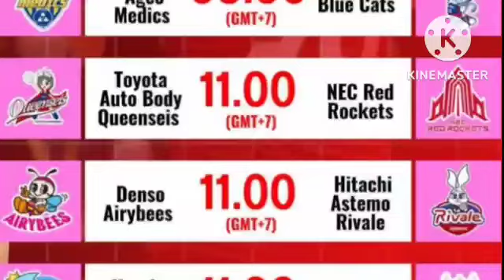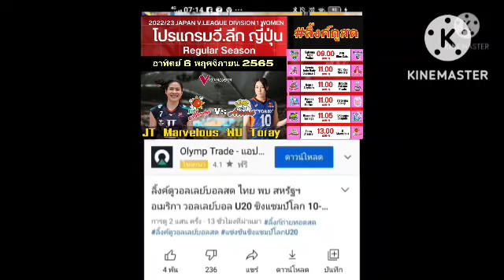ลิ้งค์ถ่ายทอดสด : เข้าไปเลือกคู่รับชม เริ่ม 09:00 น. อาทิตย์ 6 พ.ค. 65 วอลเลย์หญิง วี.ลีก ญี่ปุ่น🇯🇵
JAPAN V.LEAGUE DIVISION 1 WOMEN 2022/23
วอลเลย์บอลวี.ลีก ญี่ปุ่น 2022/23
กดลิ้งค์เข้าไปเลือกคู่รับชม
กดลิ้งค์สีน้ำเงิน
⏰ [11:00 น.]
โตโยต้า (หัตถยา) VS เอ็นอีซี
⏰ [11:00 น.]
คุโรเบะ(พิม พิชยา) VS ฮิเมจิ
⏰ [11:00 น.]
เดนโซ VS ฮิตาชิ
⏰ [11:05 น.]
สปริง (ธนัชชา) VS โอกายามา
⏰ [13:00 น.]
โทเรย์ (ทัดดาว) VS เจที

** ถ้าเข้าไปแล้วจอค้าง ให้กดด้านล่างซ้ายมือใต้จอการถ่ายทอดสด ลิ้งค์กด คำว่า  "Topicci of Volleyball"  เข้าไปแล้วเลื่อนลงด้านล่างจะเจอ แล้วกดเพลย์ครับ**

วีลีก
V League
Vリーグ